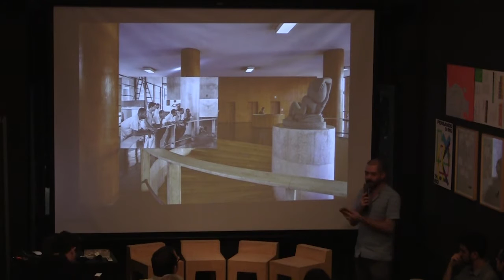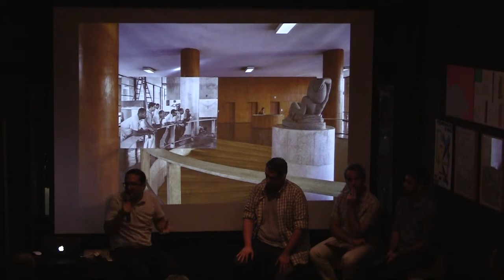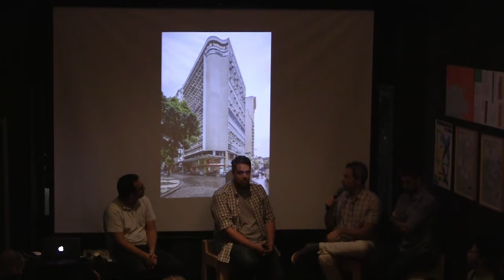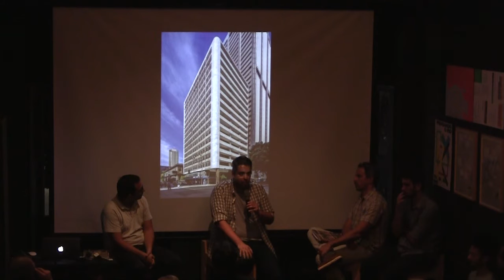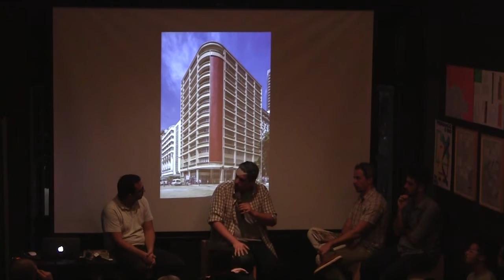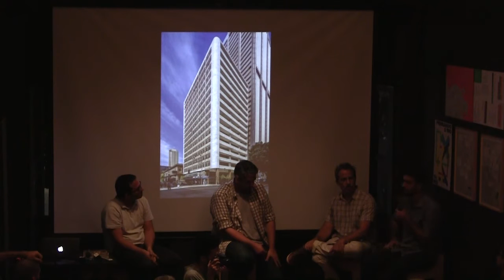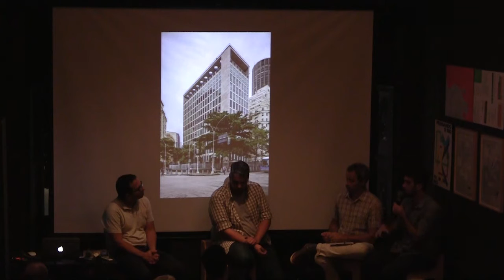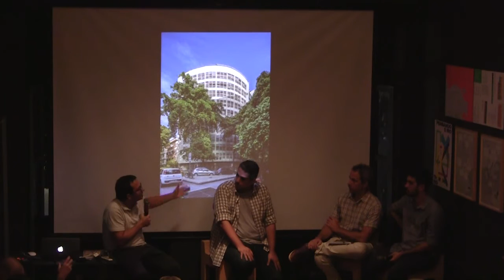Monolito - Escola Carioca Reviewed | Q&A | Studio-X Rio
The Escola Carioca was a structural movement for the modern architecture in Brazil. Professionals who worked on Rio de Janeiro developed it between the 30s and 60s. The mixing between the colonial past and the European avant-garde composed its formula. In other words, the balance of the details of the luso-brazilian buildings (as wood trusses, tiles and pottery tiles) mixed with the Le Corbusier repertory (pilotis, brises soleils and a free plan, for example), all sauced with the Burle Marx gardens and panels from the artist like Cândido Portinari and Paulo Werneck.The movement was stamped with the state funding which shaped the image of Modern Brazil, from Getúlio Vargas to Juscelino Kubitschek. However, it was also embraced by the private initiative, which built housing and office buildings. If Lucio Costa was its intellectual master and Oscar Niemeyer was its biggest exponent, the Escola Carioca was established by several other professionals, some of them from the front line, like Affonso Eduardo Reidy, Sergio Bernardes and the Roberto Brothers.The subject come back to the agenda with de 31th edition of Monolito, which presents 81 works from 31 architects. Created between 1929 and 1973, all of them were photographed recently by Leonardo Finotti. The pictures reveal extremes, from the vivacity to the abandon. Even though that part of the historiography confronts its existence as a school (escola) because, supposedly, it didn’t create successors, the work from this group and their followers it is not only the base of the next architecture movement, Escola Paulista, but also has a big influence in the Brazilian production.To discuss the theme, the Studio-X Rio proposes a talk between carioca architects acting in different generations – Caio Calafate, Gustavo Martins and Francisco Hue, with the moderation of Fernando Serapião, editor of this edition that will be launch in the event.